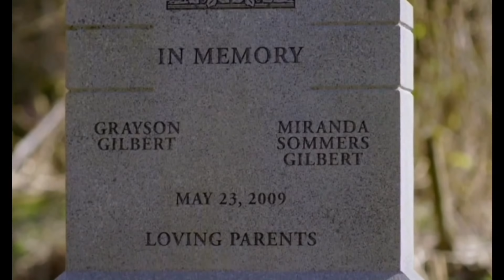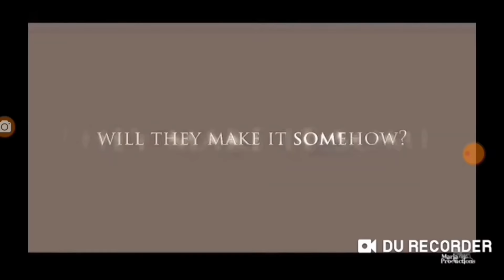the Vampire Diaries sinopse completa de toda série.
o vídeo faz um sinopse completa de toda a série temporada por temporada deixando o fã por dentro de tudo que acontece na série.